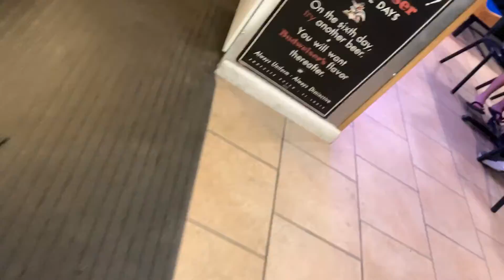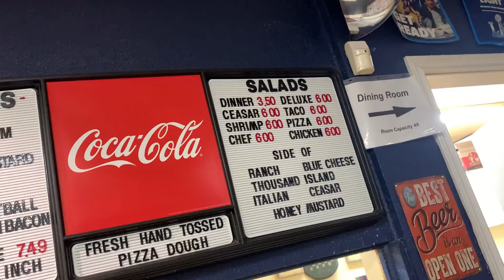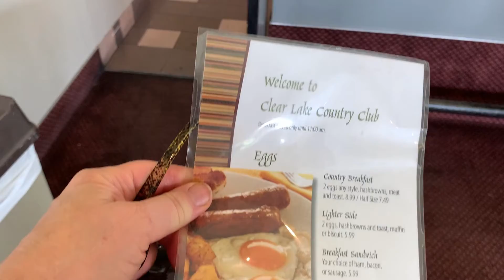John & Cindy do a Thrift Haul, Pizza Date & Golf Course Breakfast!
Come along to see what we got at thrift store, see what we kind of pizza we recommend and see our lovely local golf course!

Amazon author